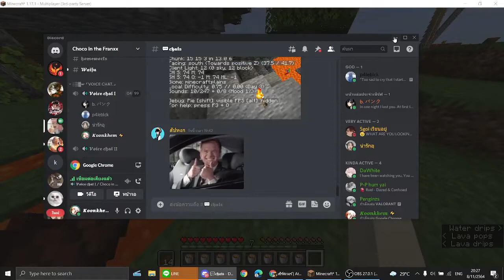Minecraft เอาชีวิตรอด [ 1.17.1 ] #1 - วันแรกต้องได้ฟาร์มเหล็ก !!! Ft.PaleBl4ck , Coffee , BabySandy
📌 ID LINE 📌
zkurumi_chan

🎶 Intro 🎶

🎶 Outtro 🎶

⚙ Spec ⚙
GeForce GTX 1650
Intel(R) Core(TM) i5-10300H CPU @2.5 GHz
1920 x 1080 , 144Hz